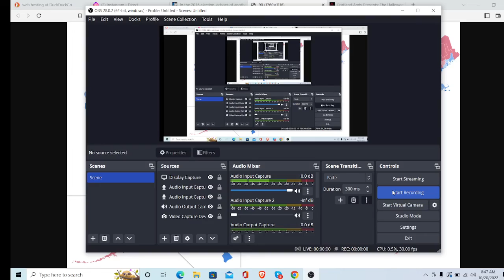THERE IS NO SUCH THING AS A BLUE OR RED STATE